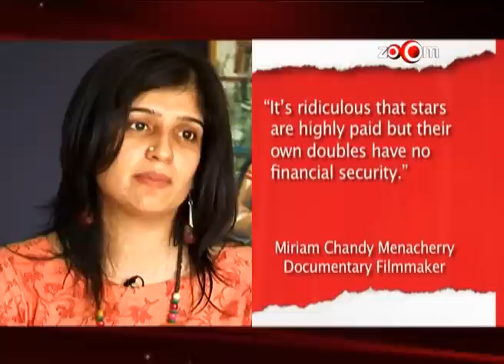Bollywood Big Story - Biggest debates of 2012